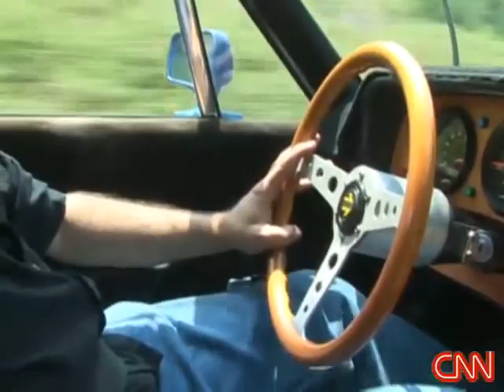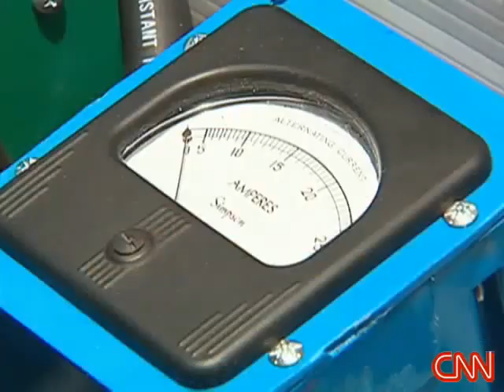diy electric cars conversion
diy electric cars conversion in the usa,they took out the gas engine and put an electric car insted and alot of batteries!